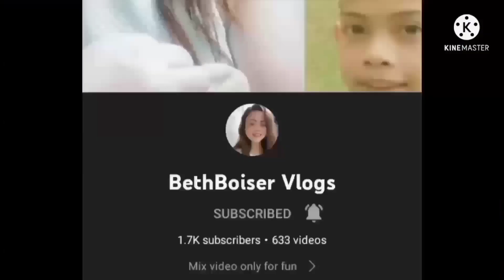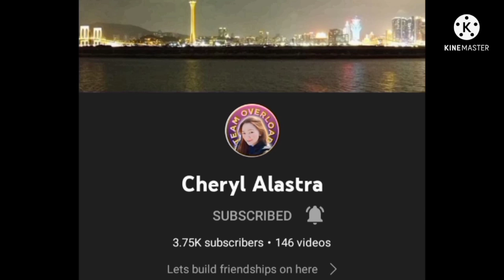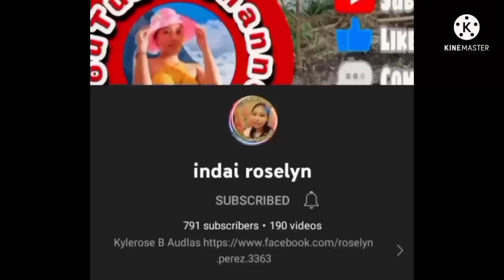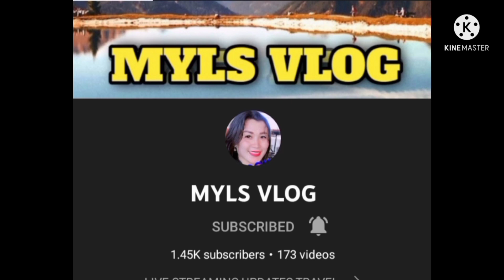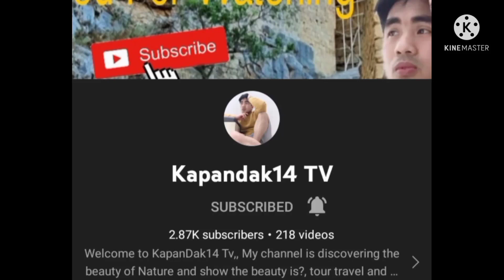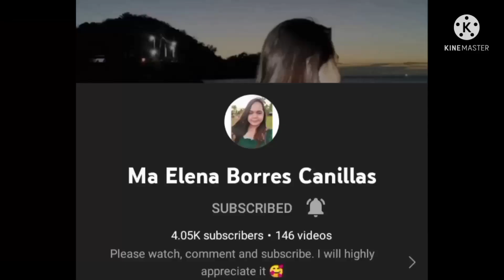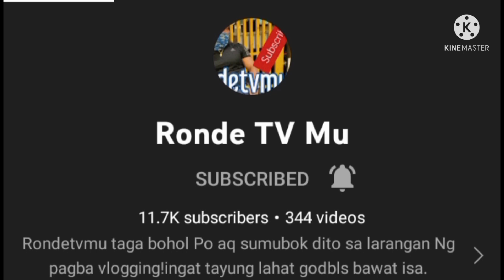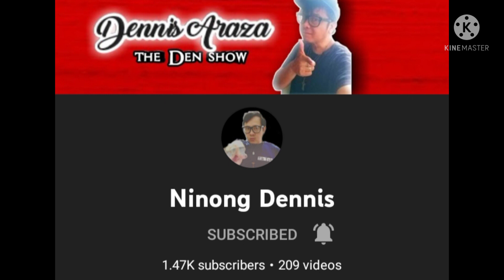ESPECIAL GREETINGS TO MY SUPPORTIVE FRIEND 💕🙏🏻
don't forget to 👉 like watch ⌚ and share to my video 💕